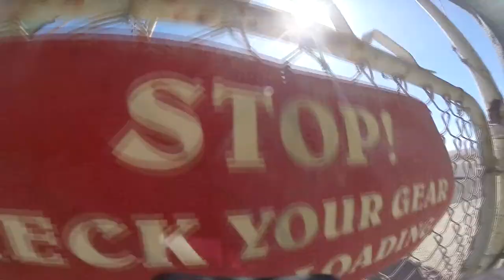Joseph Dickerson Skydive Taft.